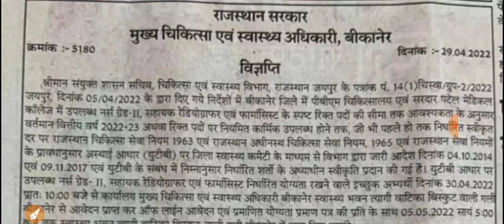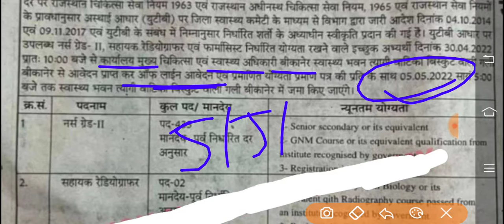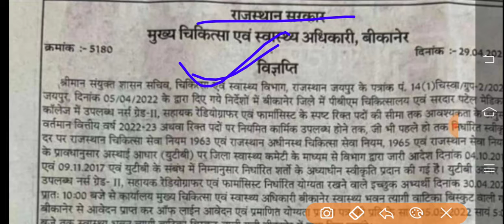राष्ट्रीय स्वास्थ्य विभाग Nurse vacancy 2022/स्टाफ नर्स vacancy/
New Channal -

FIRSI Vlog Video-

आप अपने जीवन से परेशान हो तो ये देख लो -

ANM form
ANM exam

ANM vacancy

ANM requirement

ANM job